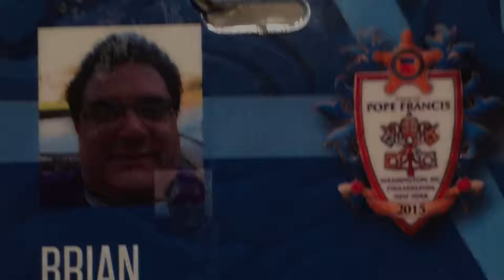Apostolic Visit 2015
Platinum Roadcase Productions serves International Limousine and United States Council of Catholic Bishops during Pope Francis' 2015 Apostolic Visit to the United States.  Brian Losurdo provided support to the VAMP (Vatican Accredited Media Pool) during the Pontiff's stay in Washington, DC and Philadelphia.